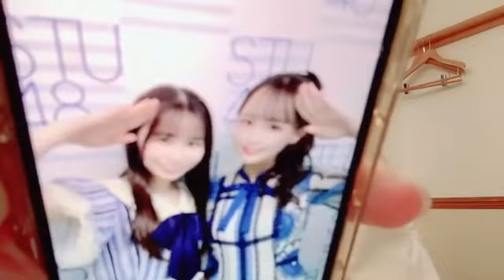福田朱里(STU48)2024年3月31日SHOWROOM